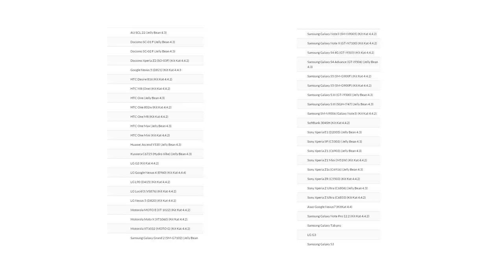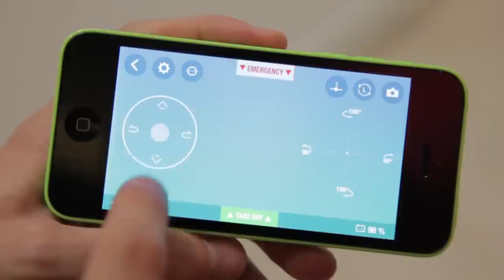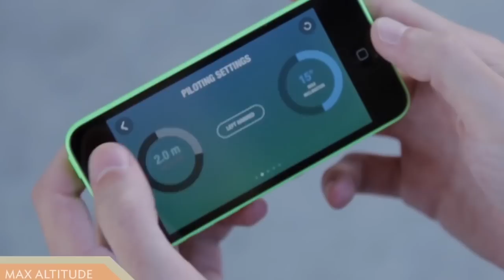İlginç ürünler- Parrot Rolling Spider İncelemesi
Bu videomuzda sizlerle beraber Parrot firmasının geliştridği Rolling Spider'ı inceliyoruz. Uygun fiyatlı olan  ve akıllı cihazlarınızdan yönetebileceğiniz Rolling Spider, akrobatik hareketleriyle de göz dolduruyor.